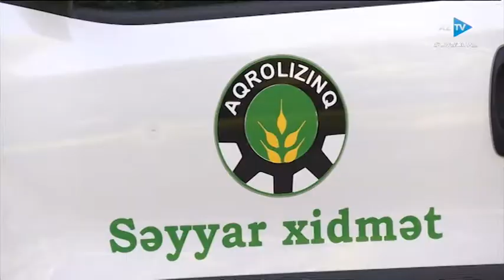Taxıl biçini sahəsi olan zəmilərdən başlanacaq-AZTV